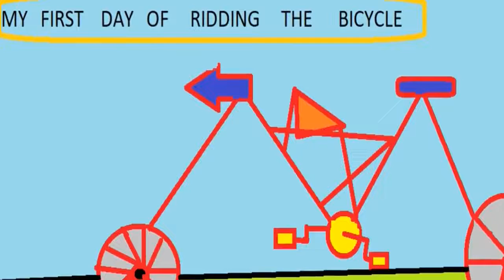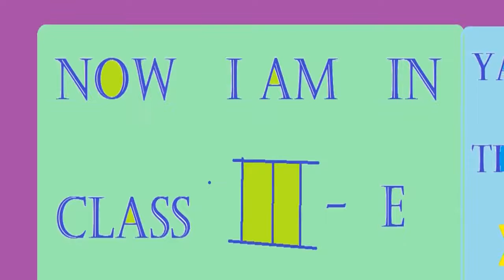Yash Wardhan Kids Computer paint Art 3 Delhi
Yash Wardhan computer painting art video-3 who study in 3rd class in Green Fields Public School, Yamuna Vihar, Delhi, India.